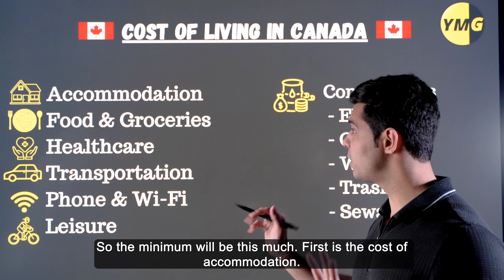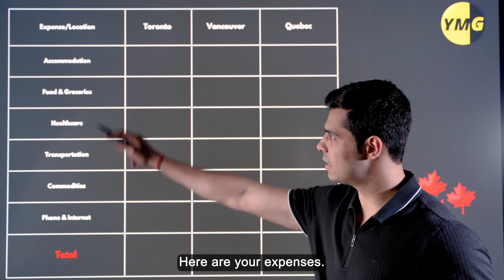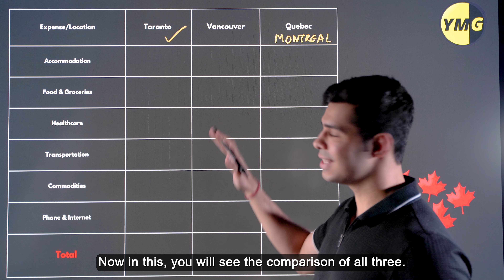Cost of living in Canada 🇨🇦 (Monthly) || Hindi (With English Subtitles)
Here's the montly cost of living in Canada based on my experience in three popular cities. Everything from rent to the smallest of regular expenses are accounted for. You may be surprised how much it can differ just based on the province.